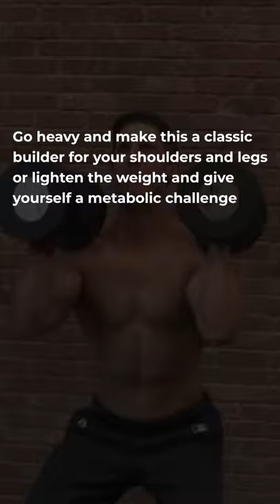8 Dumbbell Exercises You MUST Do!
There are so many different dumbbell exercises you can do, but the 8 shown here are considered must-do at some point in your training. The goal of this video is to show you the 8 best dumbbell exercises that, when combined, will hit every muscle in your body.

We start with the curl and press. Here you are going to hit the biceps and shoulders in one smooth move. The nice thing about the curl and press is that if you weight the curls heavy enough (which is something I definitely recommend since it doesn't get done nearly often enough) then you have a weight that is likely close to appropriate and still challenging on the overhead shoulder press.

The next exercise with dumbbells that I recommend is called the crush grip goblet squat. The goblet squat itself is one of those brutal metabolic leg muscle builders that can bring even the strongest of men to their knees. Throw in the crush grip on the dumbbell and you will instantly activate the chest and front delts while still bring just as effective on the quads.

The dumbbell pullover is generally regarded as the squat of the upper body. The reason for this is that it hits the chest, back and triceps to a large degree and is a fast and easy movement to learn. Lay back over a bench and flare the elbows out more if you want to focus more on the lats, or keep them pinched together as much as you can if you want to favor more activation of the chest.

Farmer's carries are one of those dramatically underrated dumbbell exercises that can provide so many benefits to the person that does them. Along with great grip strength comes the growth of the traps as well as the simple mental toughness and determination that they instill that will carry over to all other aspects of your workout program. Throw in the fact that the core muscles will get hammered by this exercise as well if you choose to weight only one side or hold the dumbbells overhead while you do it, this truly becomes one of the most irreplaceable exercises you can do with a pair of dumbbells.

The thruster is another one of those compound shoulder building exercises. Drive the weight up with your legs and remember to load it heavier than usual because of this.

The one arm incline dumbbell bench press is a great way to hit the chest, specifically the upper chest muscles. I like to offset the load by holding either one dumbbell in just one hand or holding dumbbells of different weight in each hand. The key is to stabilize with the core and learn to initiate the return of the dumbbell to the top by contracting the pecs and not leading with the shoulder or front delt.

The swing is one of the most explosive and greatest posterior chain exercises you can do. The fact that they can be just as easily done with a dumbbell as a kettlebell can be surprising to some. Don't be. Grab a heavy dumbbell and hold it as shown in the video and remember to include this if you want to build up your glutes and quads when all you have are some light dumbbells.

And finally, the dumbbell tripod row is one of the best exercises you can do with dumbbells for your back. The tripod position removes the knee from having to be kept up on a bench and decreases the risk of hernia while doing it. The awkward position of the delicate muscles of the inguinal / groin area are definitely at an increased risk of injury when performed with one knee up on a bench as opposed to with this dumbbell exercise. Remember to swap this in and use it as a great way to build your lats, rhomboids and upper back muscles.

The entire list of the 8 best dumbbell exercises can be heard in more depth on the full athleanx youtube channel. Either visit that by typing in athleanx in the search bar or look for the best dumbbell exercises in google and you will find it for sure.

If you're looking for a complete program with step by step workouts to build strength and athletic muscle without having to sacrifice leanness, be sure to head to athleanx.com via the link below and pick the ATHLEAN-X training program best suited to your current goals.

If you're looking for more dumbbell exercises and tips on how to do more exercises with dumbbells for chest, biceps, shoulders, and legs that will get you training like an athlete even when short on time and you need to be able to do them at home, be sure to subscribe to our new AX Shorts channel at the link below today.